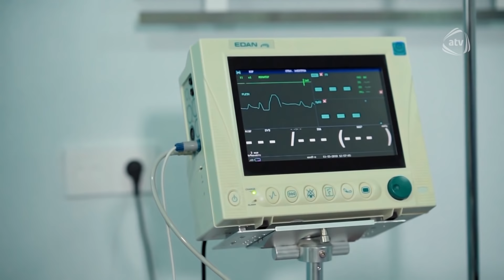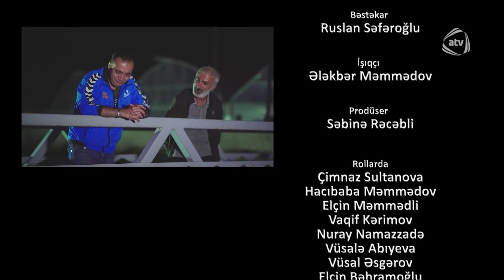Satılmış Ruhlar (6-cı bölüm)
Satılmış Ruhlar serialının bütün bölümlərini YouTube-da izləmək üçün rəsmi kanalımıza abunə olun